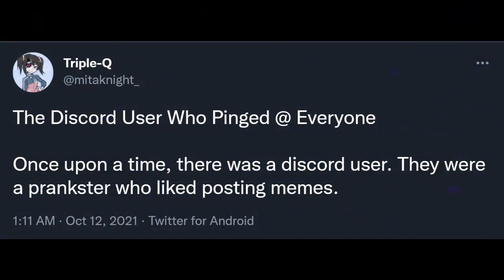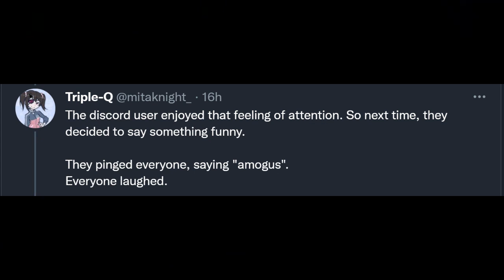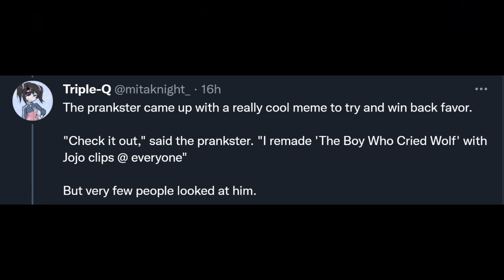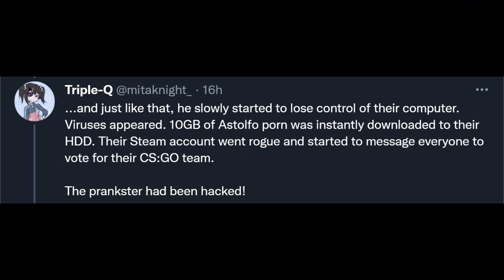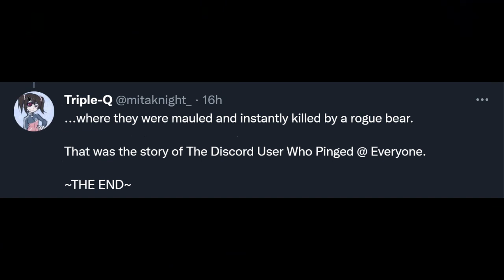The Discord User who pinged Everyone